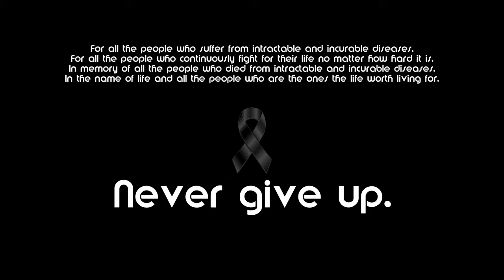Zero Chaotic & Totalspark feat. diffura - Rebirth (Nemesis VIP) [FREE]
Fonts: Crimes Times Six (Jonathan S Harris), CF Assholes Politicians (Steve Cloutier)